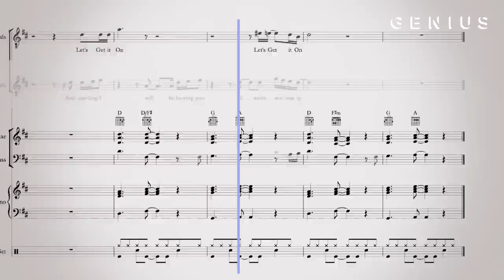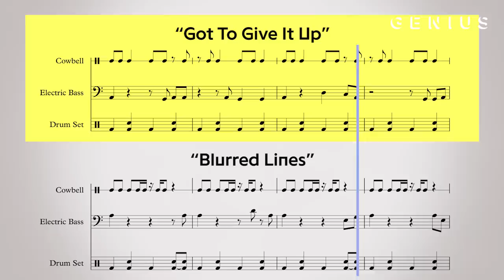Did Ed Sheeran Copy Marvin Gaye's "Let's Get It On"?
Ed Sheeran is being sued, again, this time for allegedly copying Marvin Gaye’s classic hit “Let’s Get it On” in his 2014 Grammy-winning song “Thinking Out Loud.”